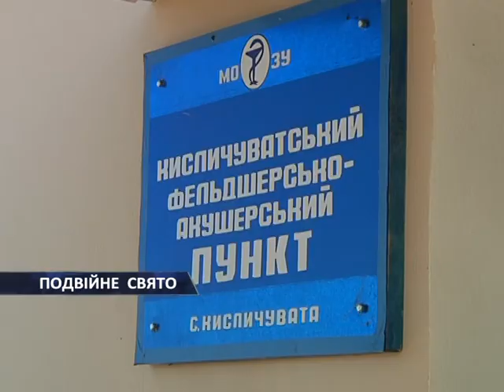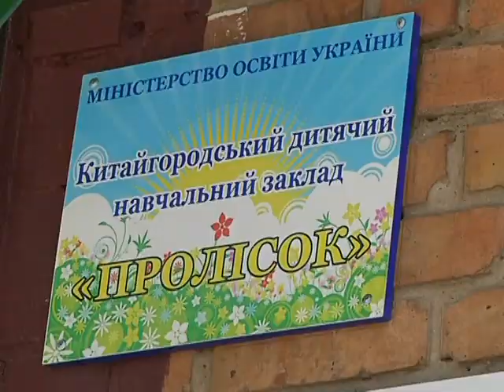Царев в с. Томаковка